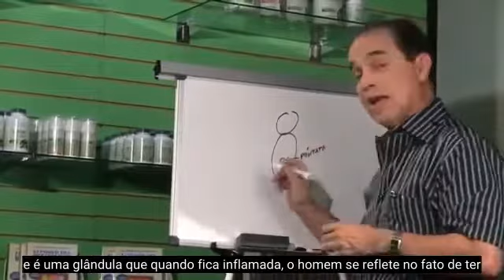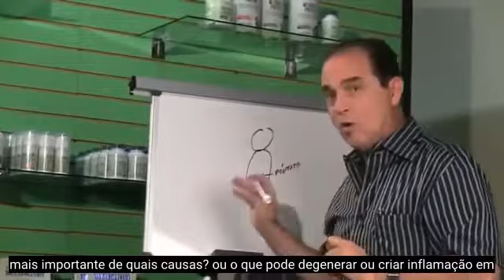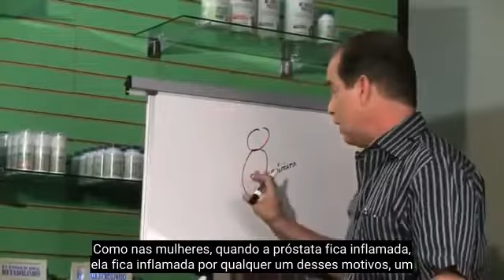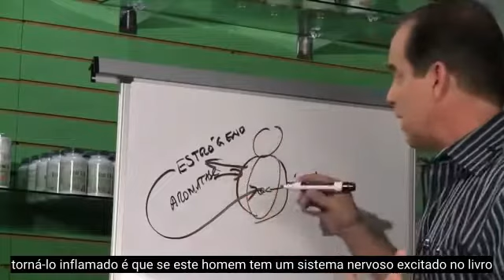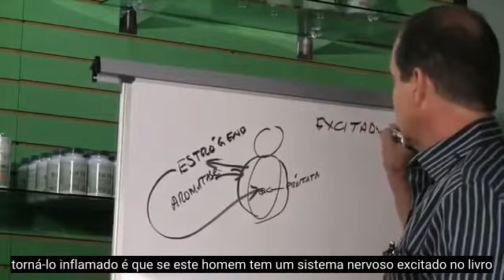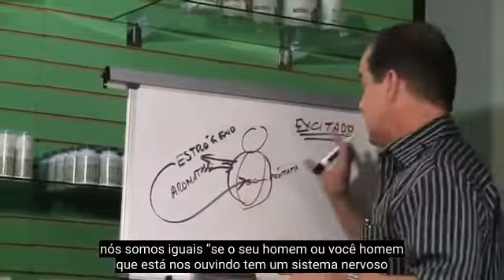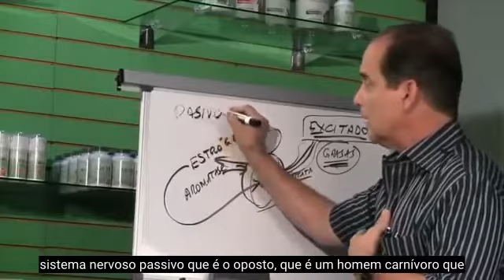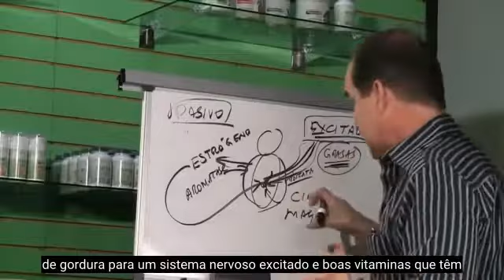#87 Inflamação na próstata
Neste episódio, Frank explica por que ocorre inflamação na próstata e como essa condição pode ser tratada.